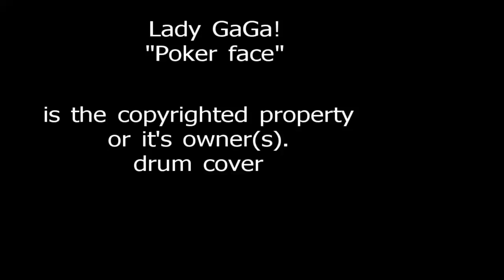Lady GaGa "Poker face" drum cover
drum cover of Lady GaGa's Podr face is the copyrighted property of it's owner(s).